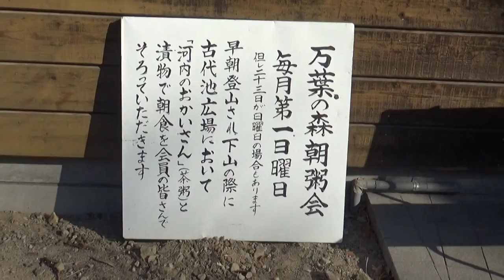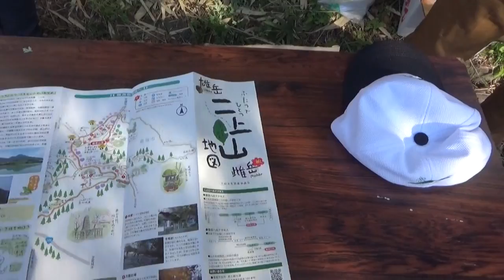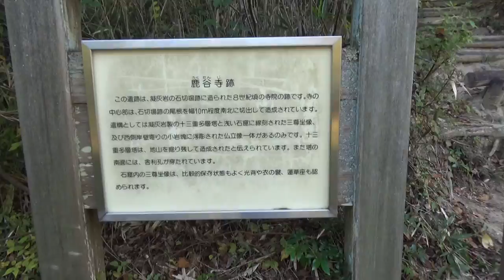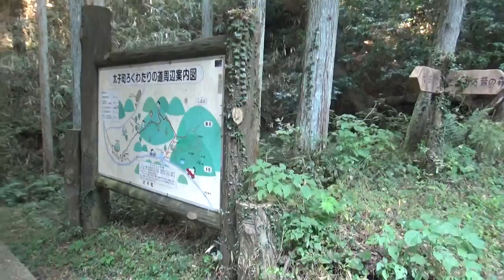2022.11.13 二上山の鹿谷寺跡と第一展望台 万葉の森⇉大阪山の日（受付）⇉鹿谷寺跡⇉第一展望台⇉ろくわたり道（入口）⇉駐車場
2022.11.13  二上山の鹿谷寺跡と第一展望台　万葉の森⇉大阪山の日（受付）⇉鹿谷寺跡⇉第一展望台⇉ろくわたり道（入口）⇉駐車場